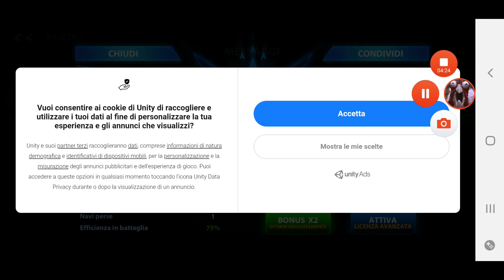Star Combat android gameplay